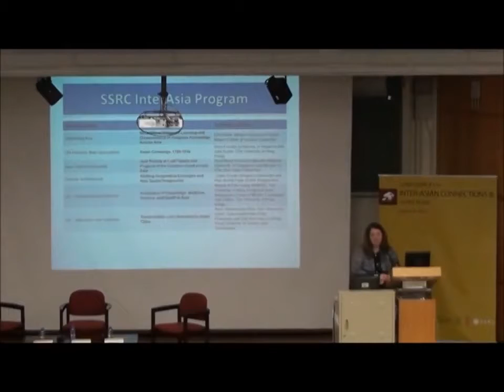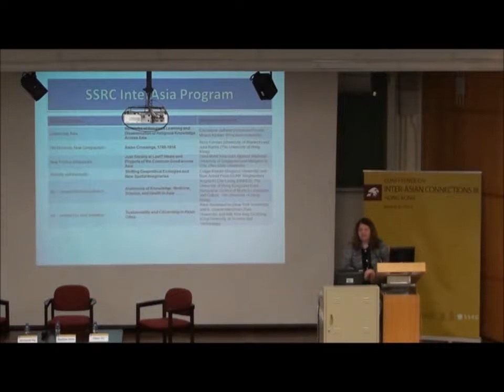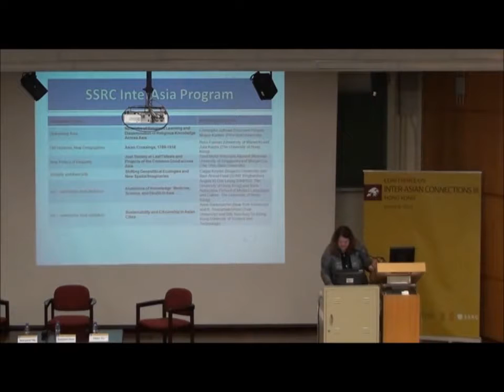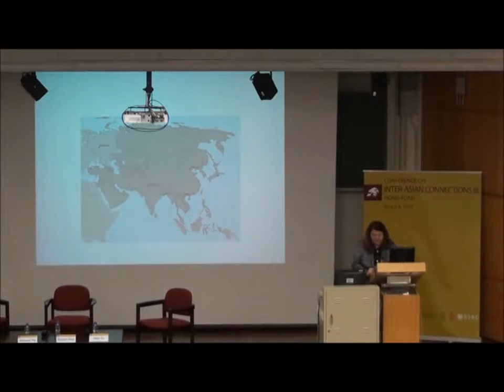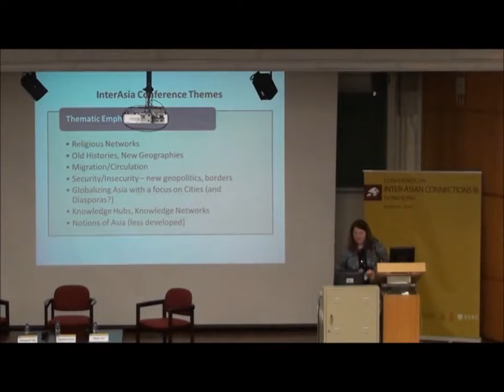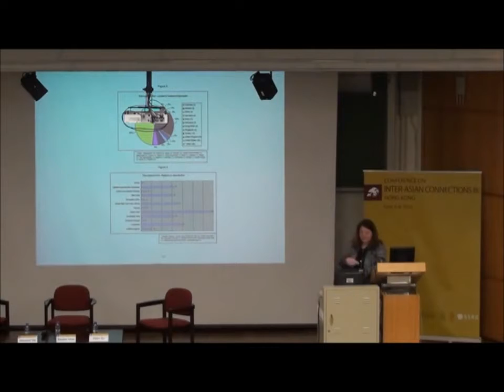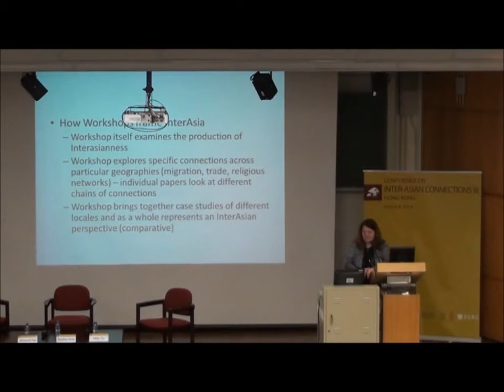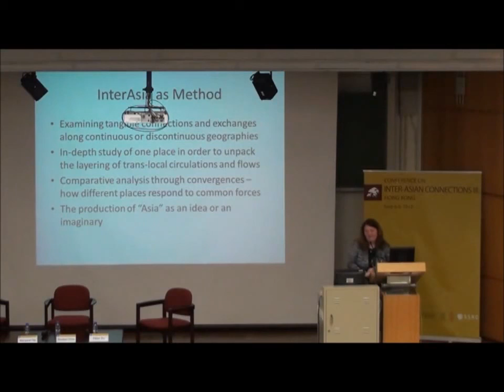IAIII: Hong Kong – Opening Remarks & Overview – Roland T. Chin, Angela Leung, Seteney Shami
At InterAsian Connections III: Hong Kong (2012), Roland T. Chin (University of Hong Kong) and Angela Ki Che Leung (University of Hong Kong) deliver opening remarks, and Seteney Shami (Social Science Research Council) provides an overview of the international InterAsian Connections Conference Series and the InterAsia Partnership.